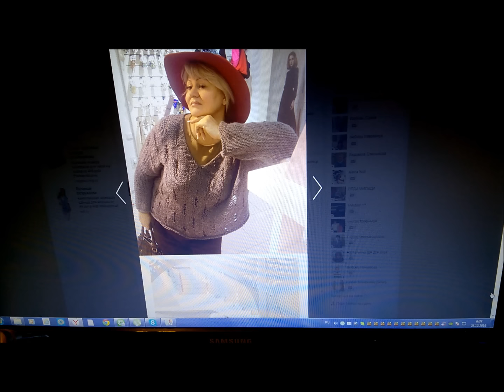АХ,КАКАЯ ЖЕНЩИНА!!!!!!(часть 4)